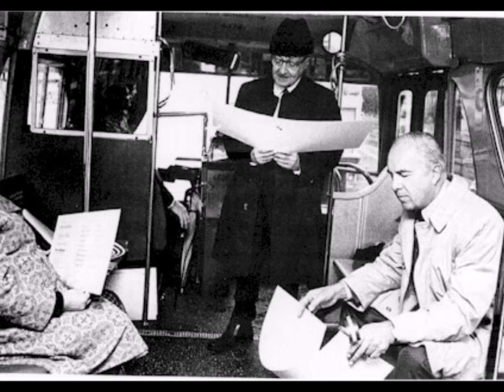Elle avait vu son mari..., Charles Reznikoff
lu par Victor Ponomarev

in: Témoignage, Les États-Unis, (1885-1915)